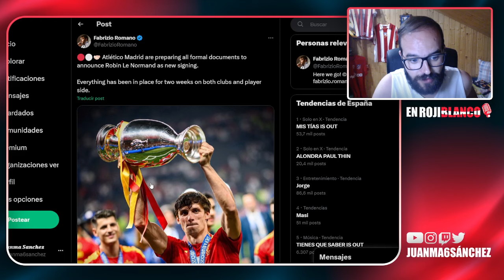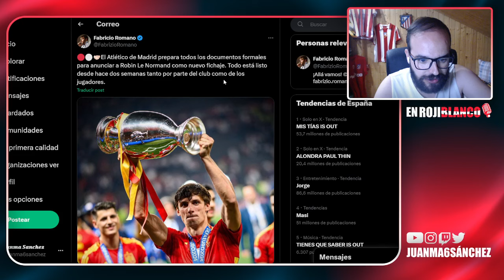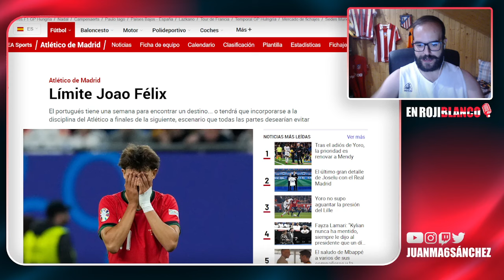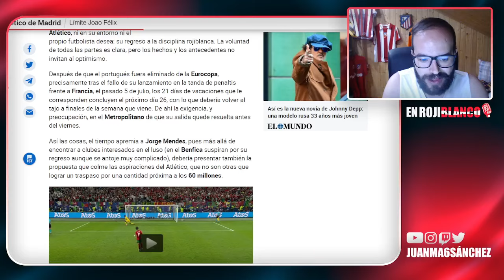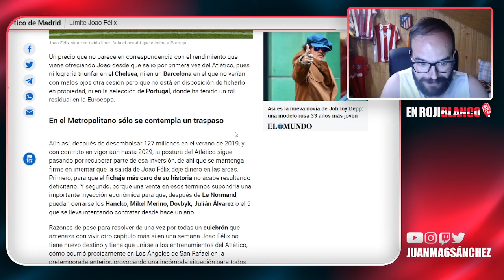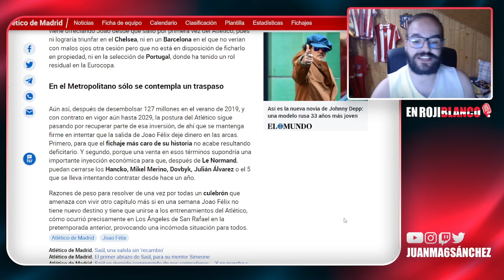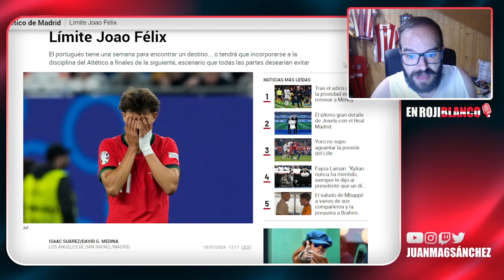¡ULTIMATUM A JOAO FELIX!/HANCKO VUELVE A ENTRENAR/ LE NORMAND PRONTO/ SAVIC SALDRÁ SEGURO